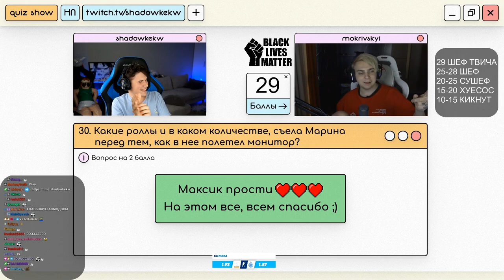youtube video #-4f5nXnEGmw